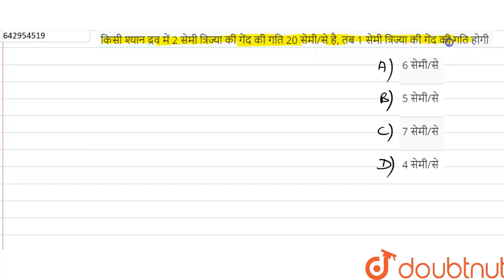किसी श्यान द्रव में 2 सेमी त्रिज्या की गेंद की गति 20 सेमी/से है, तब 1 सेमी त्रिज्या की गेंद की ...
किसी श्यान द्रव में 2 सेमी त्रिज्या की गेंद की गति 20 सेमी/से है, तब 1 सेमी त्रिज्या की गेंद की गति होगी
Class: 12
Subject: PHYSICS
Chapter: द्रवों के गुण
Board:IIT JEE

👉 Have Any Query? Ask Us.